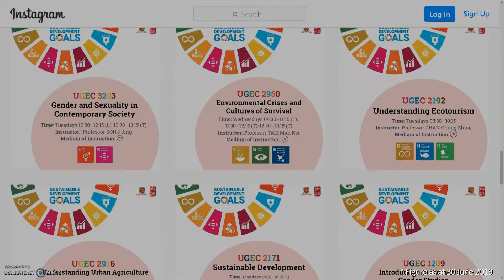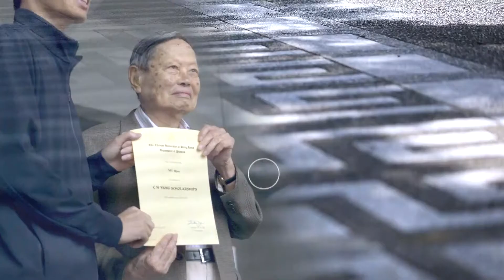Soar with CUHK 飛躍中大 English version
The Chinese University of Hong Kong is a comprehensive research-led university in Hong Kong delivering high-quality education on both undergraduate and postgraduate levels and serving the community with its cutting-edge research capability.
香港中文大學是一所研究型綜合大學，提供優質的本科和研究生課程，並以其尖端研究成果，服務社會。

Nov 2020 CPR